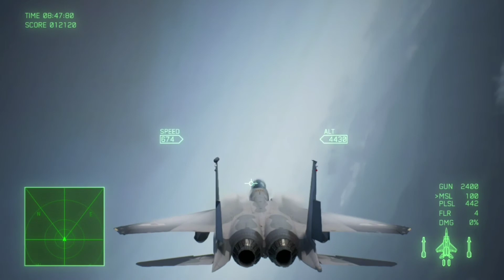ace combat 7 mission 10 (No damage run/ace)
I got shot in the first 10 seconds,had to restart lol